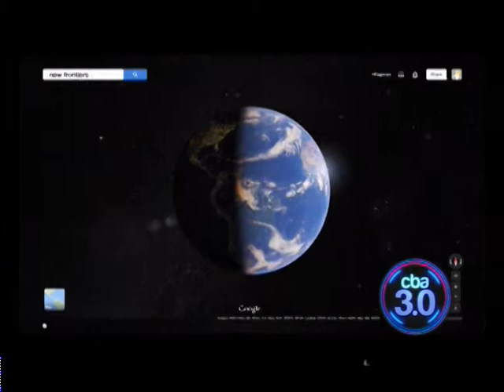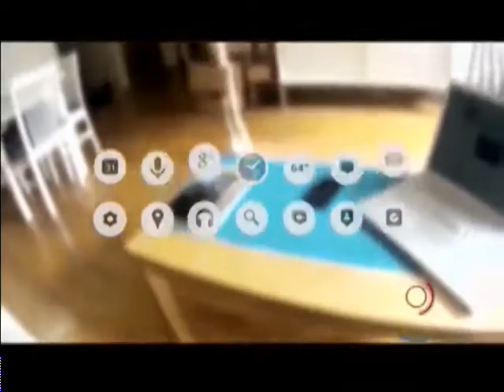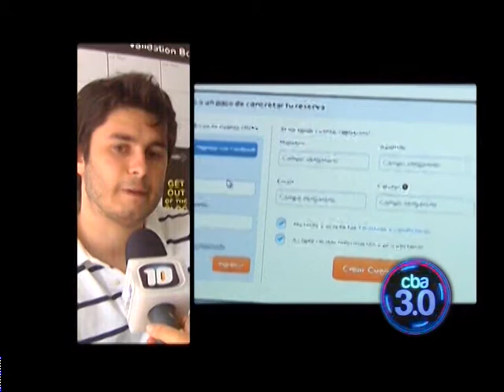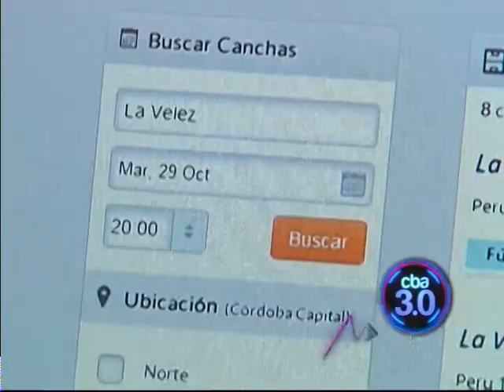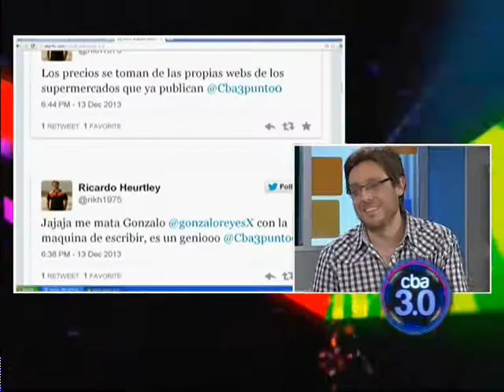Resumen con las mejores notas de nuevas tecnologías del 2013 | Cba3.0 (Parte II)